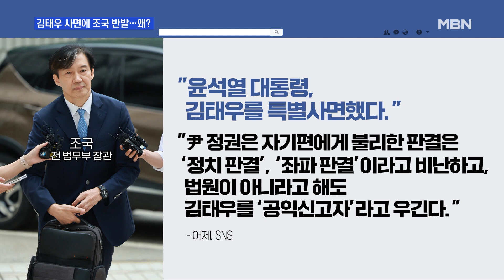[이슈 직진] 김태우, 유죄 판결 3개월 만에 사면...'악연' 조국 "윤 정권, 법치 사유화" | MBN 230815 방송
MBN 뉴스와이드
토 오후 3시 30분 본방송

김태우 전 서울 강서구청장이 유죄 판결을 받은 지 3개월 만에 '광복절 특사'로 사면을 받았다.